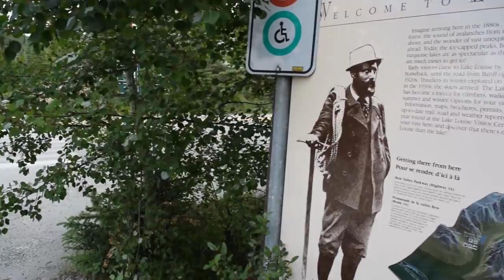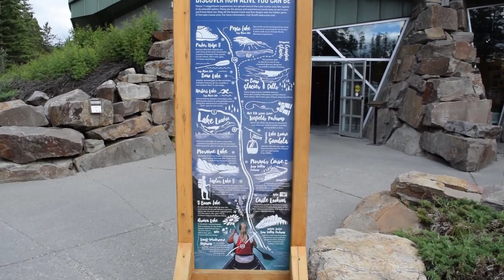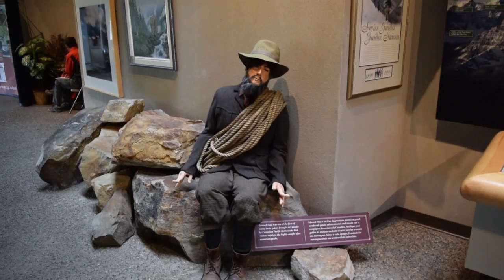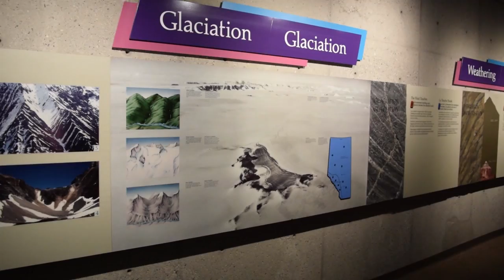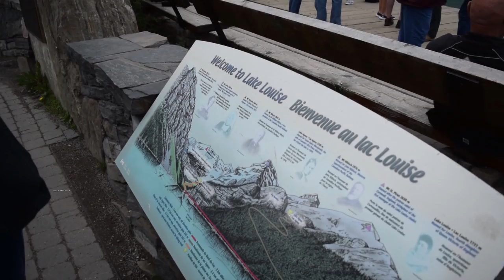Lake Louise | Banff National Park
Come along to see gorgeous Lake Louise in Banff National Park.